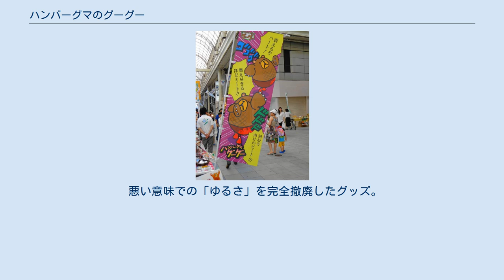ハンバーグマのグーグー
ハンバーグマのグーグーは、静岡県西部を中心に活躍するご当地ゆるキャラ。
ハンバーグの妖精で、あわてたり、興奮するとボディから肉汁の汗があふれ出る。
「食べよう!!ハンバーグの会」の会長。
 2008年12月に結成された、静岡県袋井市・磐田市を中心としたハンバーグによるまちおこしプロジェクト「食べよう!!ハンバーグの会」。
その会長を務めるのがハンバーグマのグーグー。
 オンリーワンの価値観を持つ、新しいスタイルのハンバーグを「進化系ハンバーグ」と定義付け、グーグー会長が個性あふれるハンバーグをプロデュースしている。
 静岡県内だけではなく、全てのハンバーグを応援するため、全国のイベントに積極的に参加している。
 グーグーグッズ物販コーナーの幟旗。
岐阜市にて 「食べよう!!ハンバーグの会」のマスコットキャラクター兼、会長。
 静岡県内はもちろん、全国の昔ながらの「王道系ハンバーグ」からオンリーワンの「進化系ハンバーグ」まで幅広くPRしている。
 悪い意味での「ゆるさ」を完全撤廃したグッズ。
ソフビ・食品サンプルのようなフィギュアなど他では見られないクオリティーの高さが話題になっている。